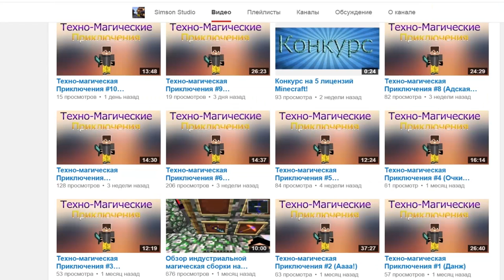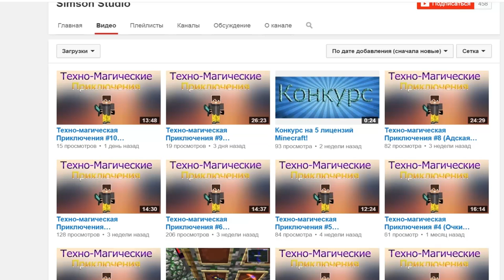Minecraft: Pixelmon - Эпизод 94 - Супер быстрая постройка (Pokemon Mod)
Для поиска:

Pixelmon
Пиксельмон обзор
Покемоны